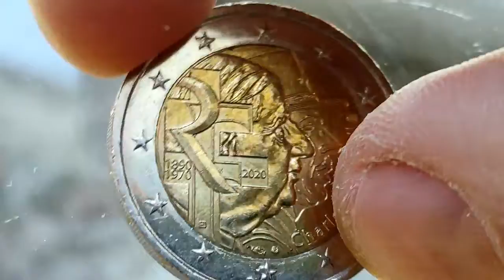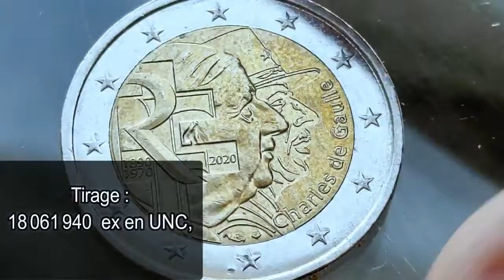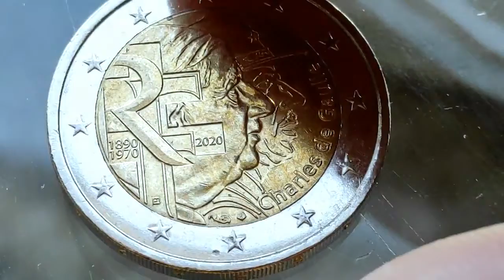VALEUR de la SPLENDIDE pièce de 2 EURO France 2020 DE GAULLE 18 06 1940 ?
VALEUR de la SPLENDIDE pièce de 2 EURO France 2020 DE GAULLE 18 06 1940 ? pièce de 2 EURO France 2020 Charles de Gaulle !

▸Andonstar AD207 Microscope numérique avec écran LCD 7"

100 Capsules pour Monnaie et la Boîte de Rangement pour Collection de Pièces :

 sur cette vidéo : VALEUR de la SPLENDIDE pièce de 2 EURO France 2020 DE GAULLE 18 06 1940 ?

▬▬▬▬▬▬▬▬▬ CONTACT EMAIL ▬▬▬▬▬▬▬▬▬▬